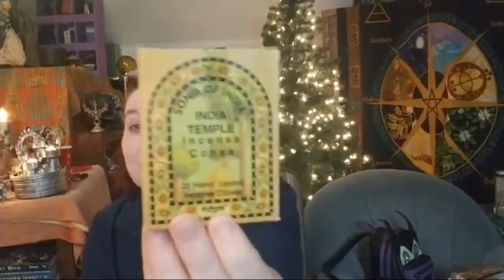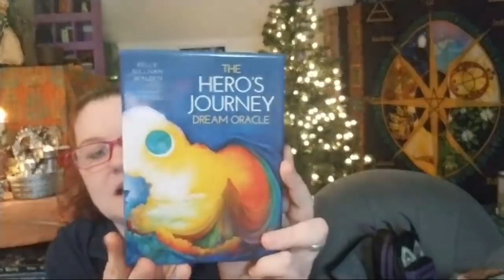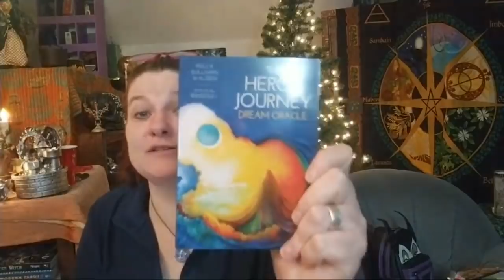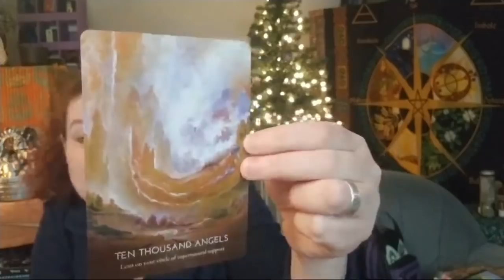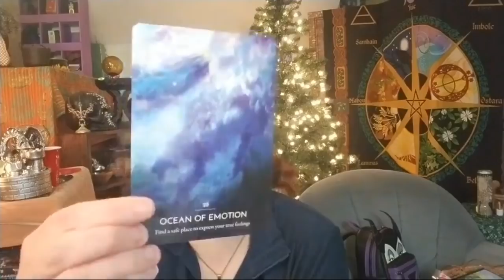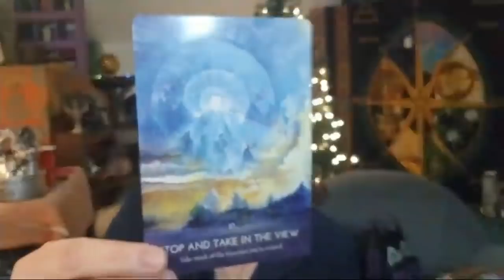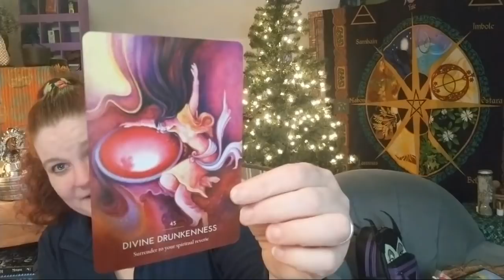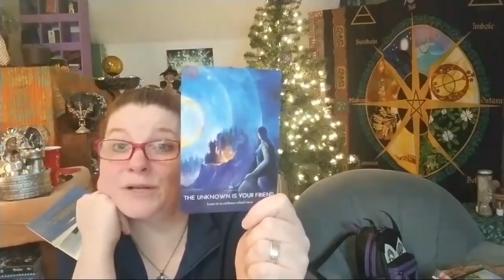Unboxing The Hero's Journey Dream Oracle Live!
You can get this Oracle deck on Amazon or at Llewellyn's

If you like what you see and you'd like to support me take a look! All proceeds will go to helping me create content or upgrade video equipment! There are different tier levels starting as low as $1 a month! I absolutely appreciate all my viewers and thank you for any support you give!